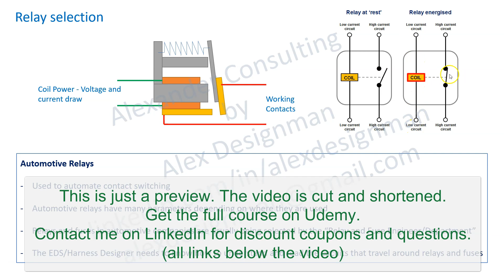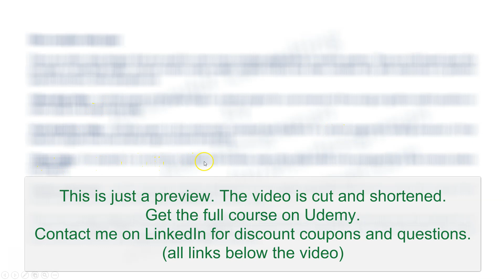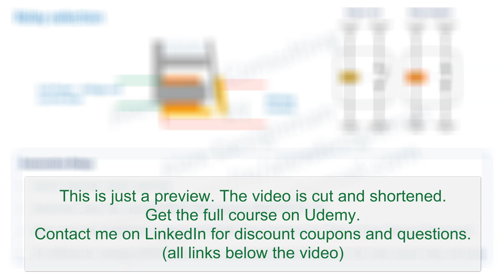Automotive Electrical Wiring Harness Design | Relay Selection Criteria Guide